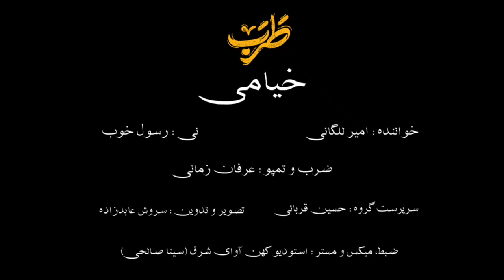موزیک ویدئو "خیام خوانی"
آواز: امیر للگانی
نوازنده نی: رسول خوب
ضرب و تمپو: عرفان زمانی
تقدیم به مردم عزیزم کشورمان خصوصا مردم خونگرم و دلشاد شهرهای جنوب ایران زمین...